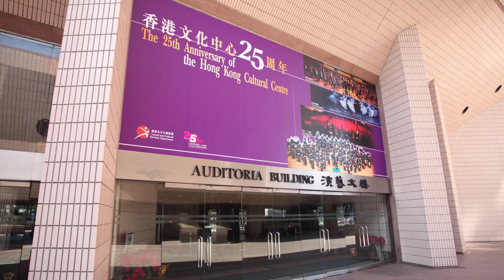F-20 - 'Lang Lang 101 Pianists' Workshop in Hong Kong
This is the five-minute digest footage of the 'Lang Lang 101 pianists' workshop in Hong Kong on December 17, 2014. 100 children played Roland F-20 Digital Piano along with Lang Lang in the workshop.